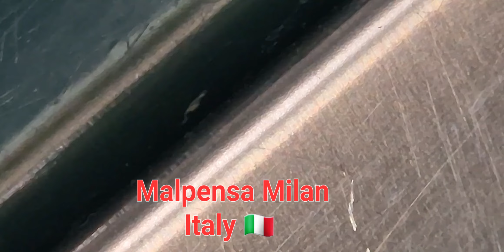Malpensa Milan Italy 🇮🇹 05,04,2023